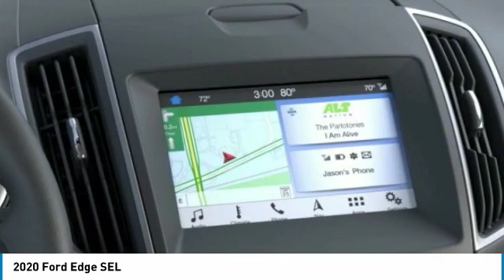2020 Ford Edge Hudson WI 0T450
2020 Ford Edge SEL

Hudson Ford
2020 Crest View Drive

#1 VOLUME FORD DEALER IN WISCONSIN! $7,061 off MSRP! 110V/150W AC Power Outlet, 2 Driver Configurable 4.2 Color LCD Displays, Adaptive Cruise Control w/Stop & Go, Automatic temperature control, Class II Trailer Tow Package, Cold Weather Package, Convenience Package, Emergency communication system: SYNC 3 911 Assist, Equipment Group 201A, Evasive Steering Assist, Foot-Activated Hands-Free Liftgate, Ford Co-Pilot360 Assist+, FordPass Connect, Front & Rear Floor Liners, Heated front seats, Heated Steering Wheel, Lane Centering, LED Signature Lighting, Panoramic Vista Roof, Perimeter Alarm, Rain sensing wipers, Rear Parking Sensors, Rear window wiper, Remote Start System, Roof rack: rails only, Silver Roof-Rack Side Rails, SiriusXM Traffic & Travel Link, Speed-Sensitive Wipers, Spoiler, SYNC 3 Communications & Entertainment System, Universal Garage Door Opener (UGDO), Voice-Activated Touchscreen Navigation System, Windshield Wiper De-Icer, Wireless Charging Pad. Priced below KBB Fair Purchase Price! Factory MSRP: $41,850 Black Metallic Ford Edge SEL 4D Sport Utility EcoBoost 2.0L I4 GTDi DOHC Turbocharged VCT Automatic AWD 21/28 City/Highway MPGGoogle Rating 4.6 Dealer Rater Top Award Winner! Here are our promises: *Every Vehicle Fully Inspected with Service Records *Free Auto Check Report * Our Best Price Upfront - Pure and Simple! * Transparent Buying Process!* You Can't Buy The Wrong Car - * All Used Vehicles Inspected and Ready for Sale!* No Hassle Sell or Trade Any Car. We take our internet business very seriously.  So we strive to maintain 100% pricing and inventory accuracy. Errors do occur so please phone or email first to confirm vehicle availability and price.  Price excludes tax, title, license, and doc fees; but does include the following rebates, in lieu of any special financing: $1250 - Retail Bonus Customer Cash. Exp. 04/30/2020 $1250 - Retail Customer Cash. Exp. 04/30/2020 $1500 - Built to Lend a Hand Ford Credit Retail Bonus Customer Cash . Exp. 04/30/2020 $1,000 Hudson Ford Trade Bonus. Must Trade 2010 and Newer Vehicle with under 100k Miles. Valid on New Vehicle Sales Only. - Exp. 12/31/2021